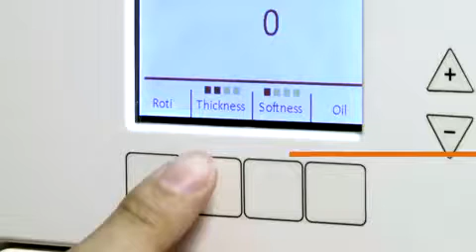THE NEW "ROTI-MATIC"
An Indian couple in Singapore has invented a first-of-its-kind robot to make chappatis which raked in about 5 million Singapore dollars in pre-sale orders from the US.

Rishi Israni and his wife Pranoti, took six years to develop the robot, Rotimatic, which can produce about one baked chapati per minute.

Rotimatic is the first kitchen device to use robotic technology and awaits US certifications required for such products for the American market.